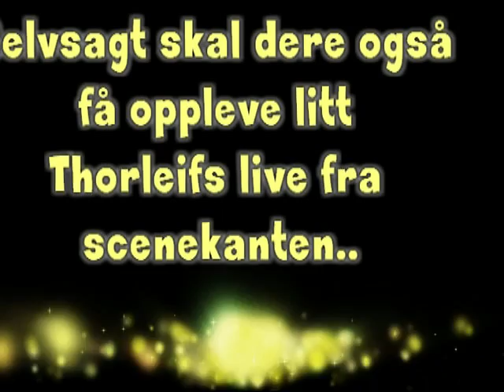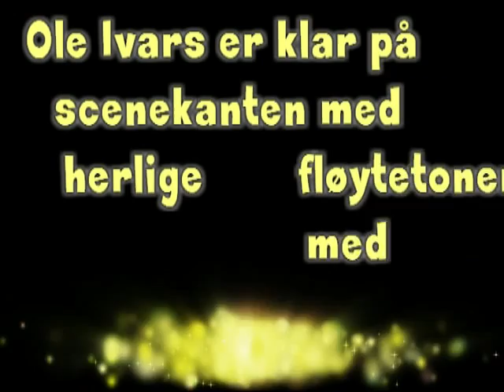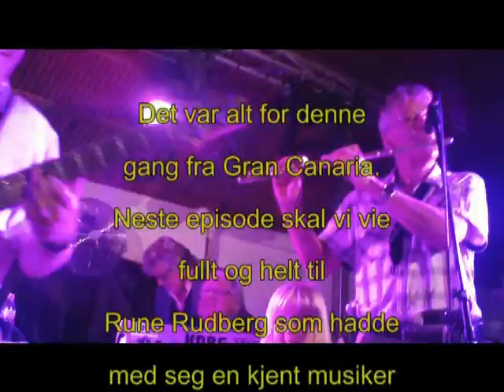gran canaria del 8.mp4